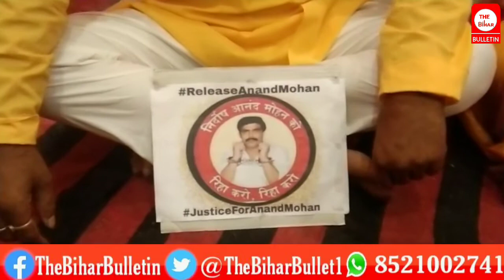आनंद मोहन की रिहाई को लेकर उनके समर्थकों ने किया एक दिवसीय उपवास#anandmohan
आनंद मोहन की रिहाई को लेकर उनके समर्थकों ने किया एक दिवसीय उपवास।

समर्थकों ने उठाई आनंद मोहन की सम्मानजनक रिहाई की आवाज, कहा पूर्व सांसद निर्दोष हैं, सरकार उन्हें जल्द से जल्द रिहा करे